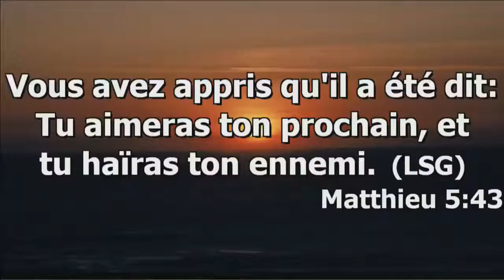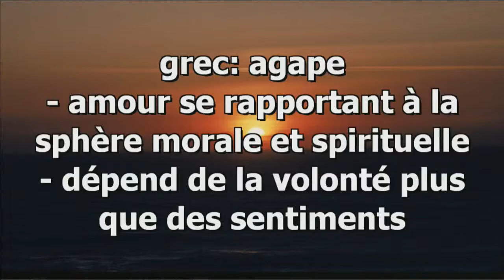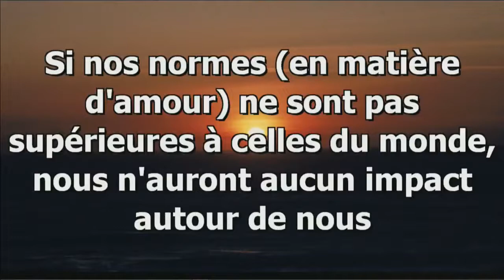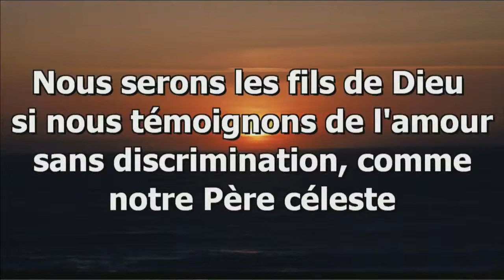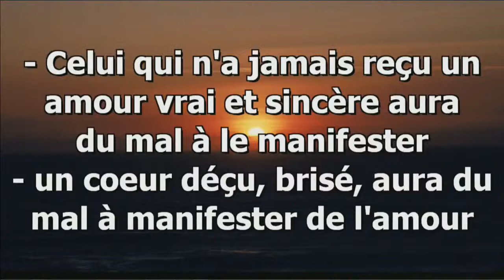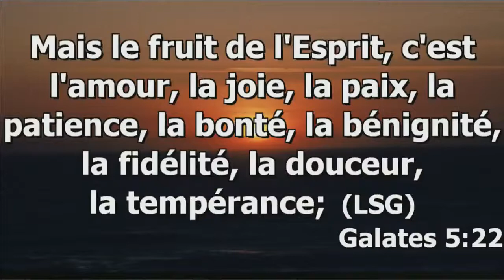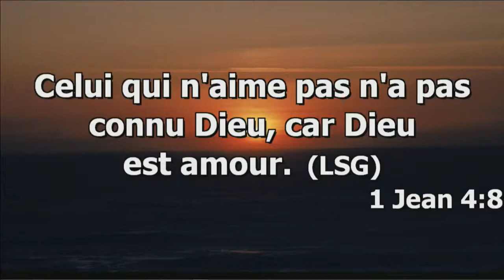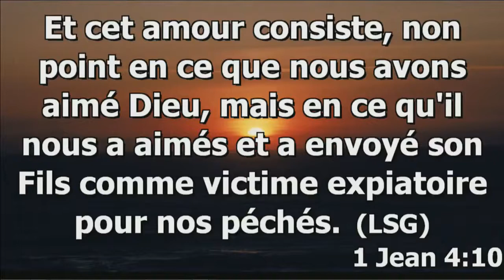COMMENT AIMER DIEU / PROPHETE EZEKIEL MULUMBA